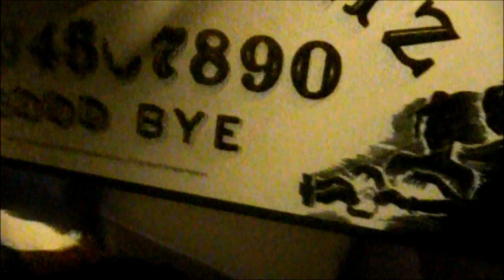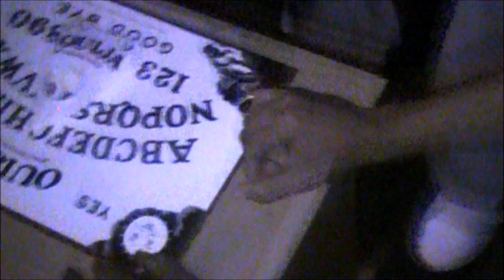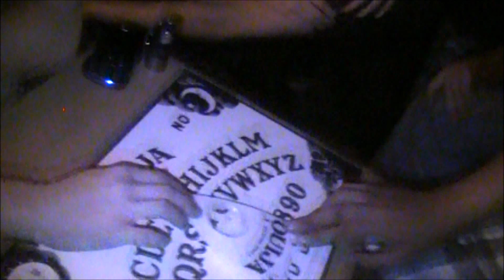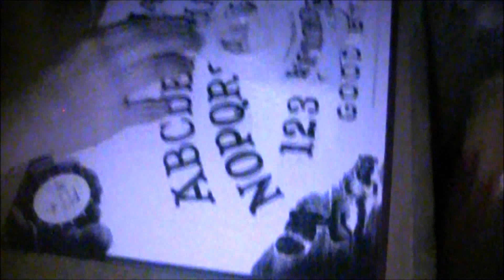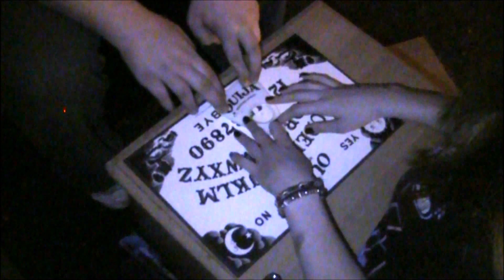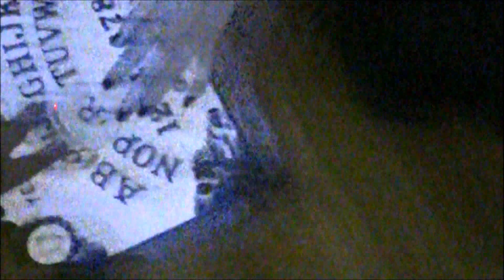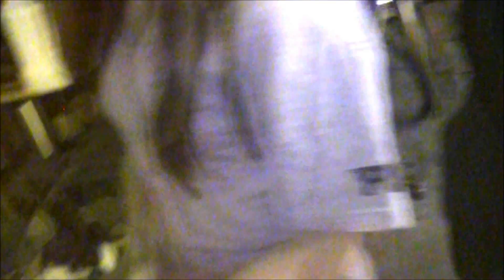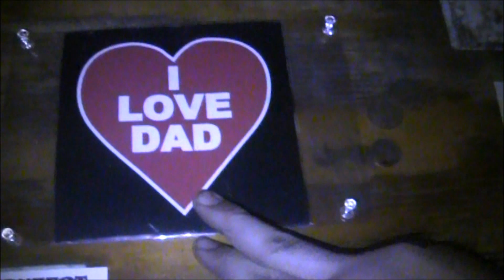ouja board fun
we were doing the ouja board an a lot of crazy things were happening